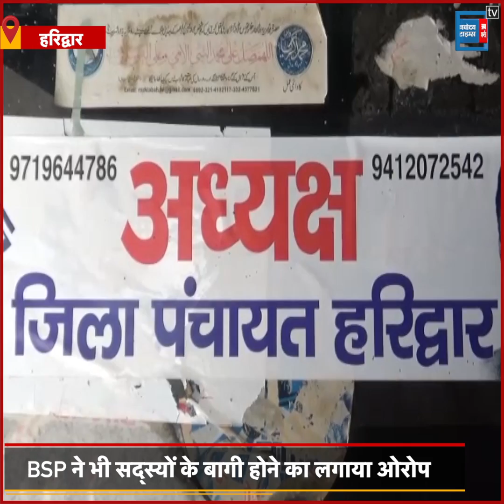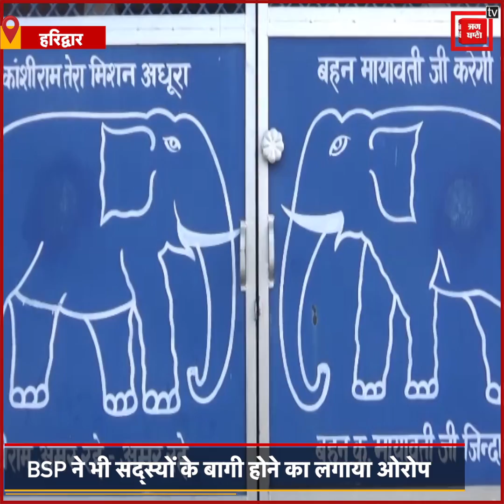कांग्रेस, BSP ने खुद की पार्टी के पंचायत सदस्यों पर लगाया बागी होने का आरोप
हरिद्वार जिला पंचायत चुनाव में भाजपा के सुभाष वर्मा का अध्यक्ष चुने जाने के बाद कांग्रेस और बसपा की राजनीती में अंतर्कलह निकल कर सामने आई है... 47 में 6 सदस्यों वाली भाजपा का अध्यक्ष चुना जाना कांग्रेस और बसपा के गले नहीं उतर रहा है..